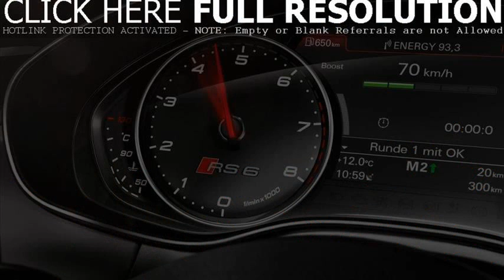list of 2014 cars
2014 corvette
best 2013 cars
best hybrid cars 2014
best 2014 suvs
best luxury cars 2014